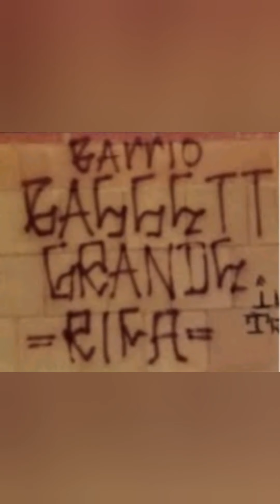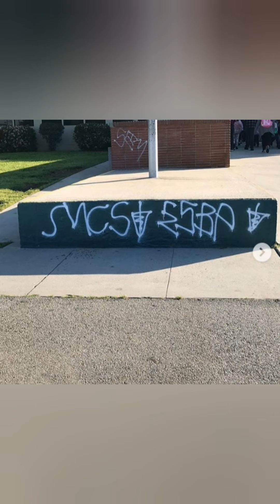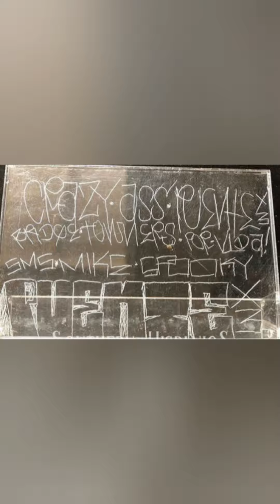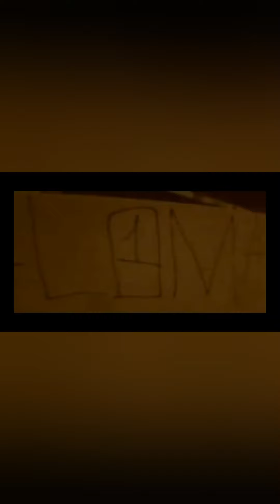glife in the sgv pt2